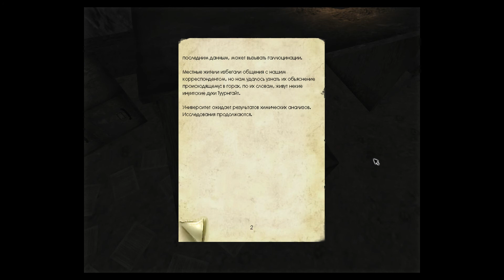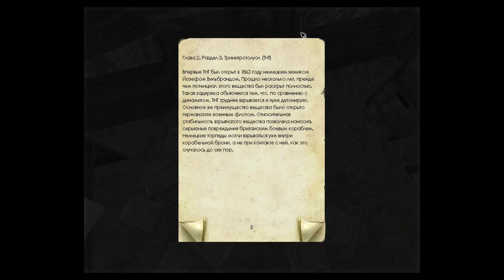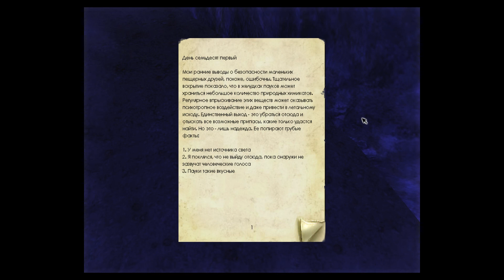Penumbra: Время зла Let's Play [RUS] №2 Бункер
Молодой человек получает весточку от отца, которого он знать не знает и, собственно, никогда не узнает (сбежавший глава семьи намедни скончался). Письмо извиняется за прошлые ошибки и сообщает об оставленных в наследство документах — результатах научных исследований. Заинтригованный сын начинает рыться в них, несмотря на предупреждения "не соваться", а уже спустя год сборов и душевных метаний снаряженная экспедиция отбывает к берегам Северной Гренландии...